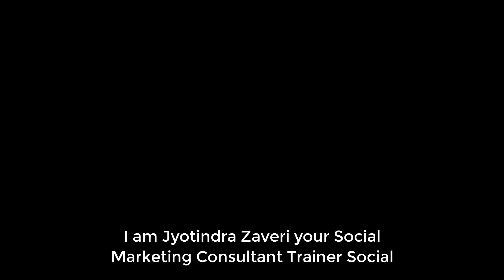Social Media Marketing Training Invitation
Social Media Marketing Training Invitation by Jyotindra Zaveri - Example of Green video shooting. The Green background is replaced in this video! This is an example of Green Screen Video. The original indoor shooting is with green background.

What is a Green Screen Video?
The technique to replace the background using Green Screen also known as Chroma Key.  Visual effects, Visual FX or VFX.  Offer by Jyoti Social.

Outdoor video at Indoor shooting cost. Need eye-catching videos? Extremely important for WhatsApp and Social media Marketing!  Green Screen Video Offer!

ग्रीन स्क्रीन तकनीक द्वारा बैकग्रॉउंड बदलना - विडीओ बनानेका एक तरीका - ज्योतिंद्र ज़वेरी